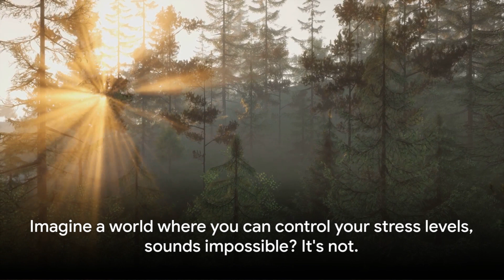"Unwind: Effective Techniques for Stress Reduction and Relaxation"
Discover the transformative power of relaxation techniques in our latest video, "Unwind: Effective Techniques for Stress Reduction and Relaxation." In this calming journey, we will guide you through various methods to release tension and cultivate inner peace. Whether you're seeking mindfulness practices, deep breathing exercises, or meditation techniques, this video offers essential tools for achieving a calm mind.

Join us as we explore guided relaxation methods that prioritize self-care and wellness, helping you navigate the challenges of daily life with ease. Dive into a wellness journey that encourages you to prioritize your mental health and embrace moments of tranquility. Let go of stress and learn how to create a peaceful environment for yourself, fostering a sense of well-being and balance.

Perfect for anyone looking to enhance their relaxation routine, this video is your go-to resource for effective stress relief. Unwind with us and take the first step towards a more peaceful and centered existence.